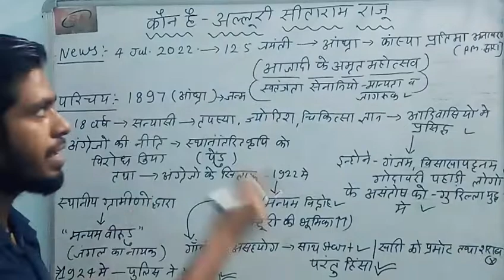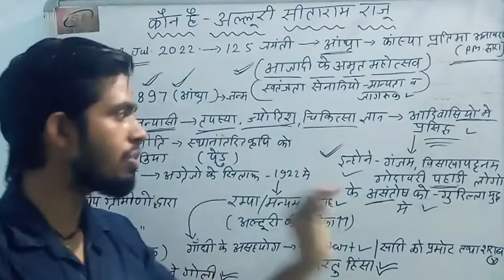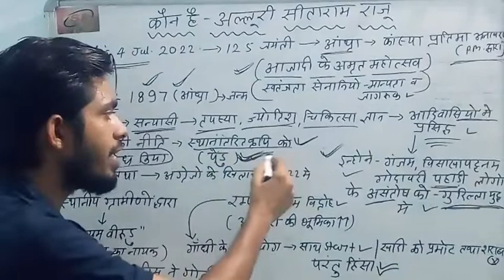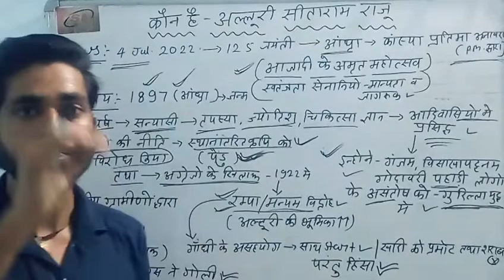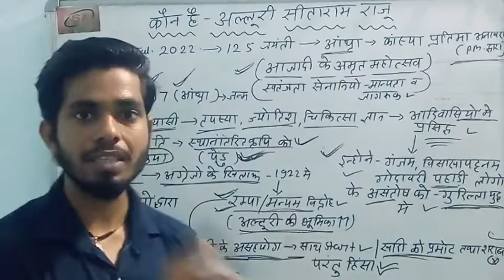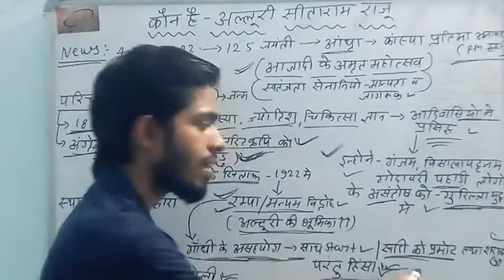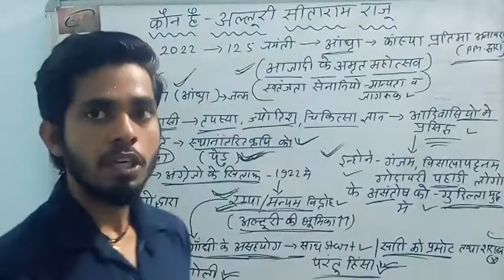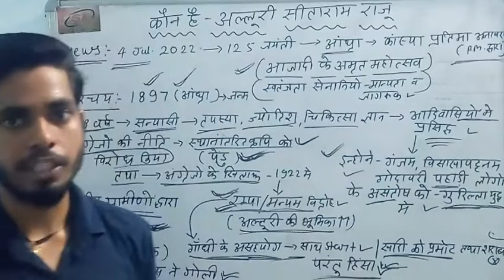जानिये कौन है अल्लूरी सीताराम राजू ?|| एक जंगल नायक जिनसे अंग्रेज भी कांपते थे || victory of ias 20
क्रांतिकारी अल्लूरी सीताराम राजू की कहानी जीन्होंने अंग्रेजों के छक्के छुड़ा दिए !